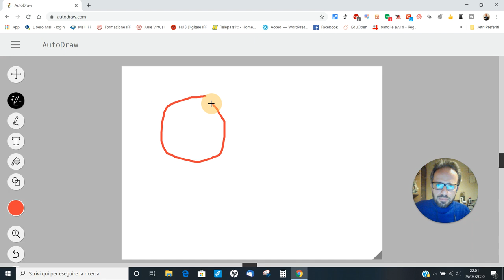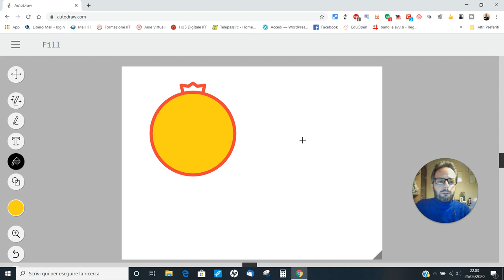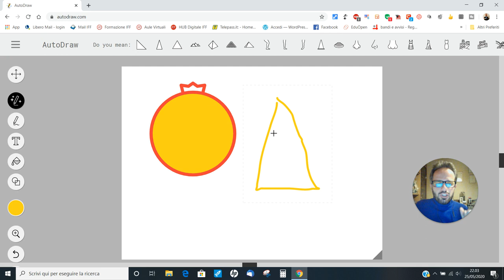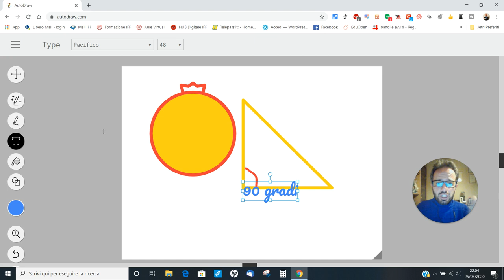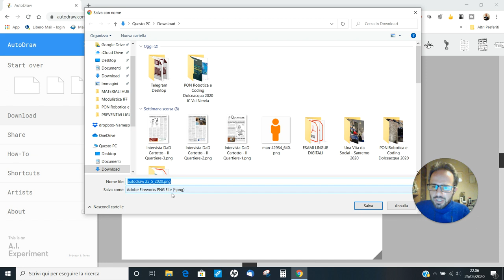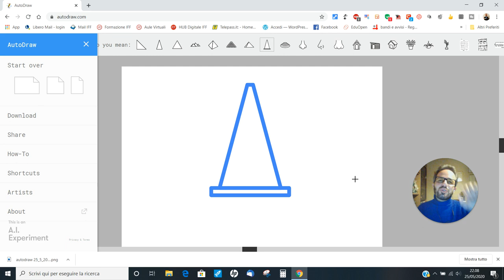Andrea Cartotto - Disegnare e scrivere con l'intelligenza artificiale, grazie ad Autodraw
Un nuovo, breve videocorso dedicato prioritariamente ai più piccoli (penso dunque alla Scuola dell'Infanzia e alla Scuola Primaria), ai Docenti di Sostegno e - data la natura della risorsa web che vi propongo - anche a supporto di alunni BES (particolare riferimento alla disgrafia) o alunni che necessitino di stimoli cognitivi particolari e semplificati. Con Autodraw, una applicazione web utilizzabile da ogni dispositivo e browser, Google mette a nostra disposizione un esempio efficace di intelligenza artificiale che coniuga finalità didattiche, spunti creativi e divertimento.